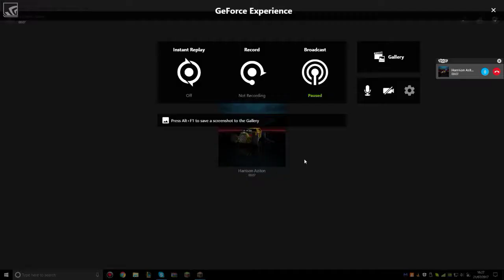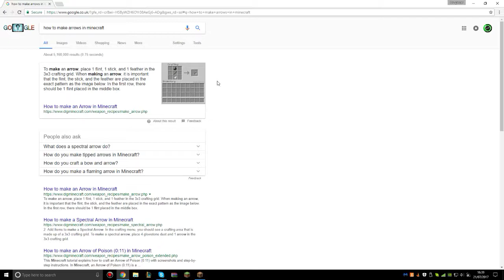a beginning of a new world with harrison s1 ep1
GPU: GeForce GTX 950
CPU: AMD Athlon(tm) X4 860K Quad Core Processor
Memory: 4 GB RAM (3.94 GB RAM usable)
Current resolution: 1920 x 1080, 60Hz
Operating system: Microsoft Windows 10 Pro